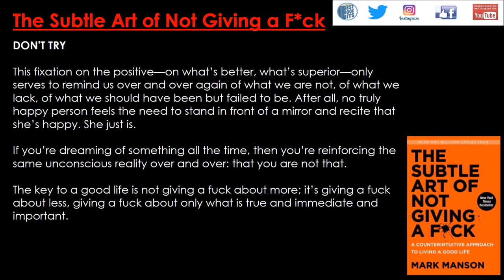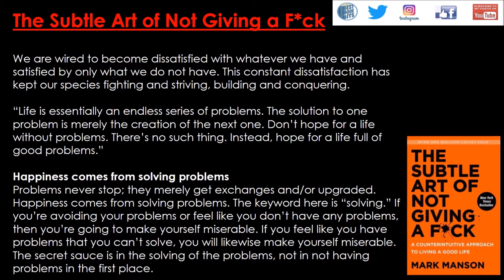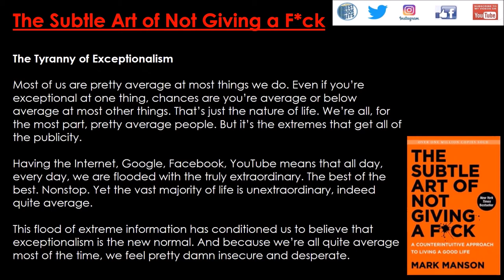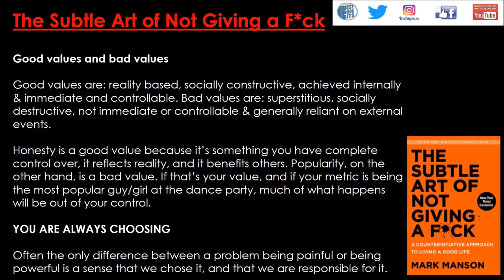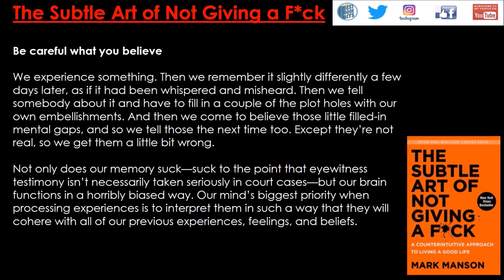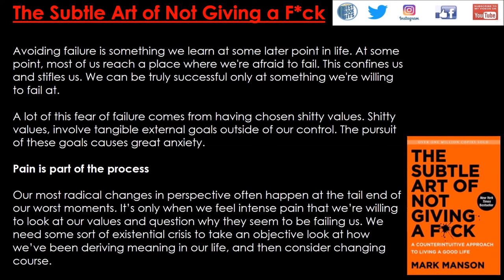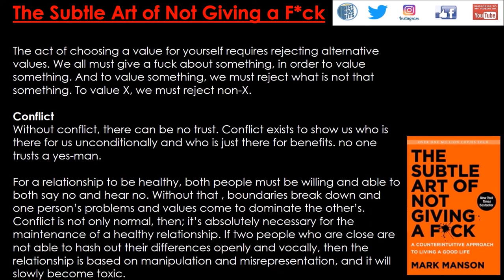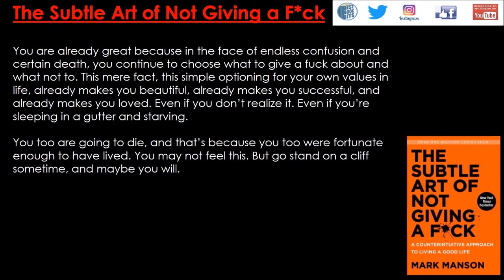The Subtle Art of Not Giving a Fuck | Mark Manson | Book Summary